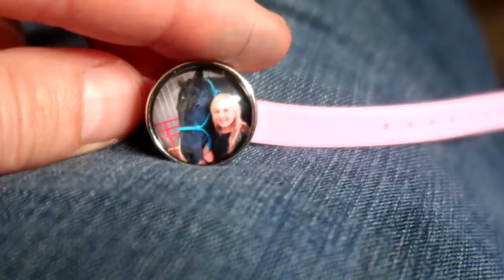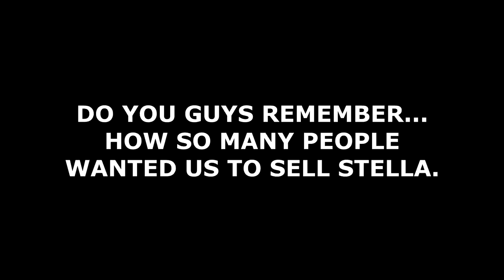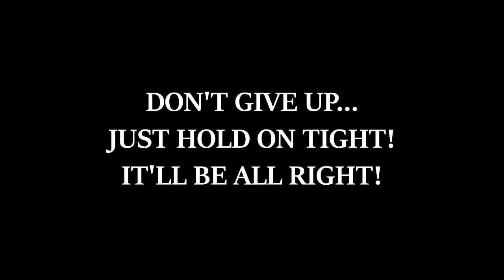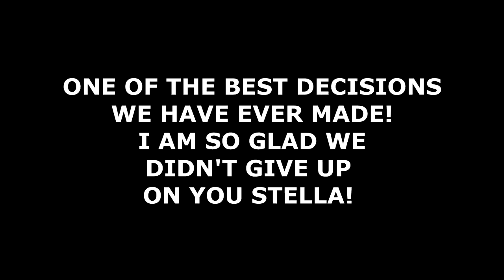WE WILL NEVER GIVE UP ON HER! Day 112 (04/22/19)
WE WILL NEVER GIVE UP ON HER!  Lots of fun today, we go on a long trail ride and find a new place to ride and we are so glad we never gave up on Stella.

11:25 It'll Be Alright - Cody Francis

DaybyDayVlogs
110 North Front Street - A3,
Suite #213
Belleville, Ontario, K8P 0A6
Canada